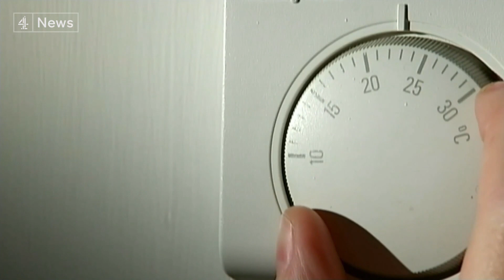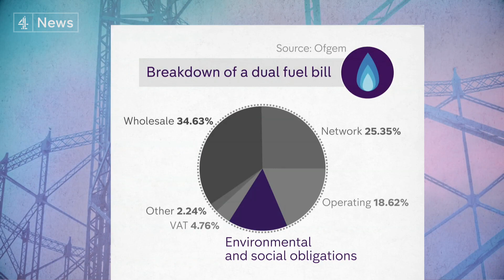Energy crisis: Chancellor told to keep green levies in cost of living crunch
It's less than two months since the COP26 summit ended with a promise to speed up action on climate change. Now the day to day politics of soaring costs of living are leaving many Conservatives feeling rather blue about going green.

But green Tories are fighting back against their more traditional colleagues, urging the chancellor not to ditch environmental levies to help householders, but to look at other measures instead.